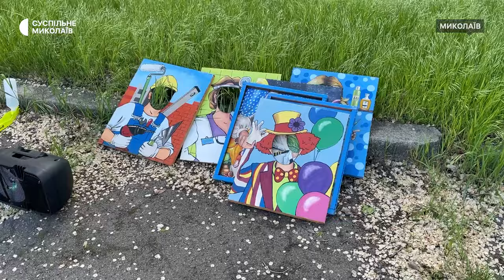Перша "Дивогонка" в Миколаєві: діти змагалися на швидкість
Скаутська організація "Пласт" 27 квітня організувала в Миколаєві заїзд на велосипедах та самокатах. На швидкість у "Дивогонці" змагалися 20 учасників від 2 до 10 років. Також на події створили спортивні, танцювальні та мистецькі локації.